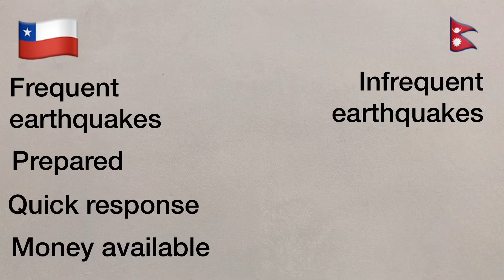6) Comparing responses to earthquakes - Powered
A short video to examine the responses to earthquakes - Chile & Nepal - AQA GCSE Geography Unit 1A.
1) Name two immediate responses. Why are they so important?
2) What do you think is the most important long-term response? Why?
3) In the final frame in the video - from 3:50 - there is an excavator. How can this represent both an immediate AND a longer term response?
4) Click on this link to see what sort of aid was given to Chile, and by whom
5) Click on this link to see what sort of aid was given to Nepal, and by whom